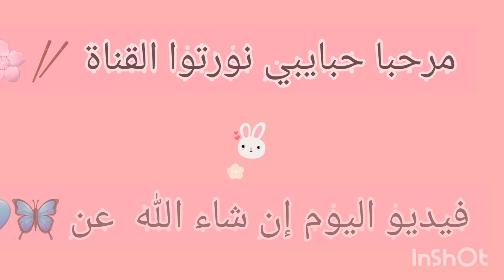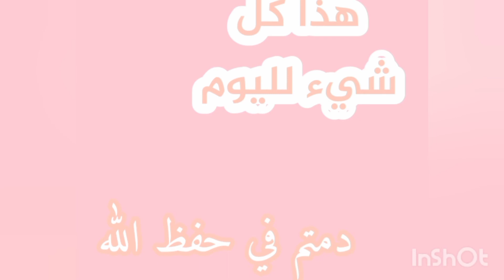تسريحات لطيفة تبرز جمال ملامحك 🌸🥢